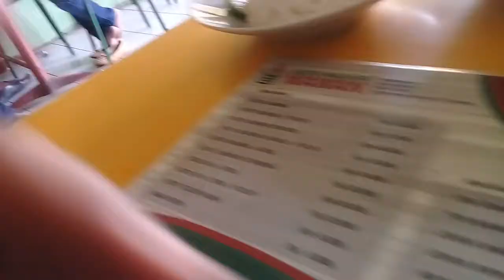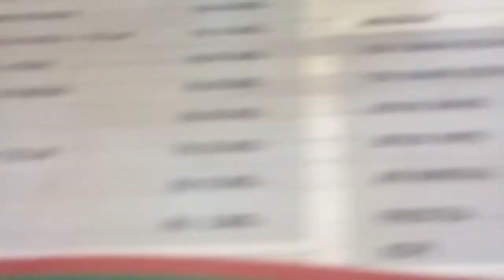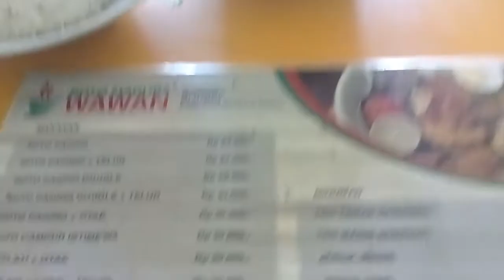Soto Madura WAWAN, Wisata Kuliner di Jl.Raya Prapen Surabaya, 14 Feb 2018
Wisata kuliner